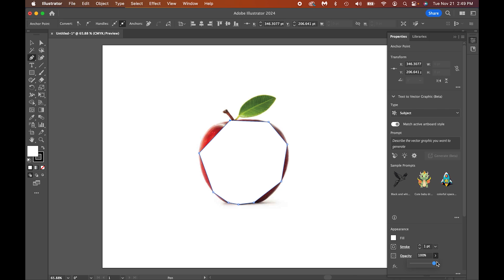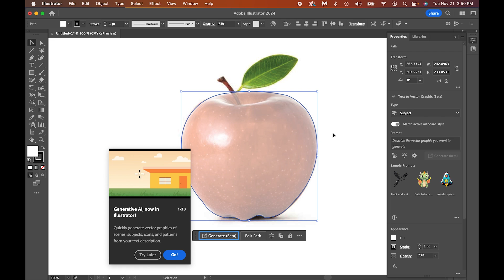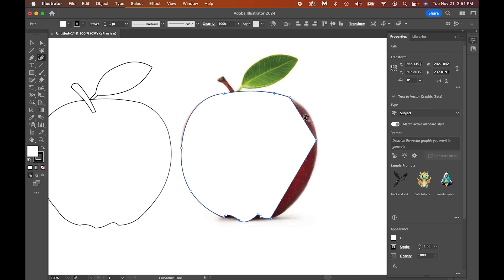3 minutes on my Illustrator Pen Tool Hack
The Pen tool in Illustrator is the best tool for tracing and drawing and vectors but it's sometimes difficult to control. Try using the Curvature tool to curve your paths after you rough out an object with straight lines using the Pen tool...Game changer! Great tutorial for beginning drawers in Illustrator!